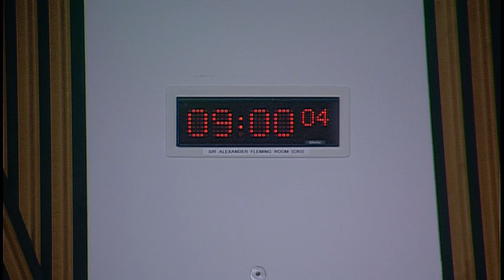Public Audit and Post-legislative Scrutiny Committee - 7 February 2019